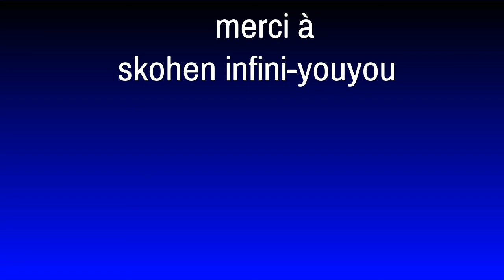Fortnite court métrage épisode 41 l‘arrivée du nouveau soldat de l‘hiver et adieu oro